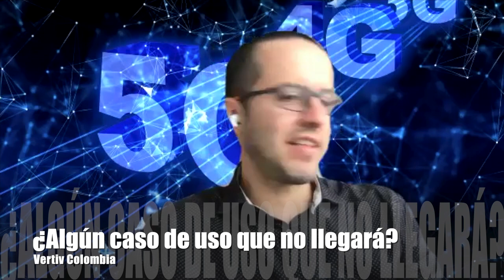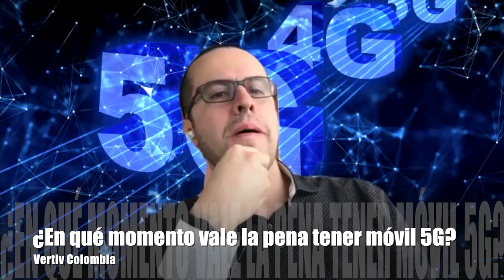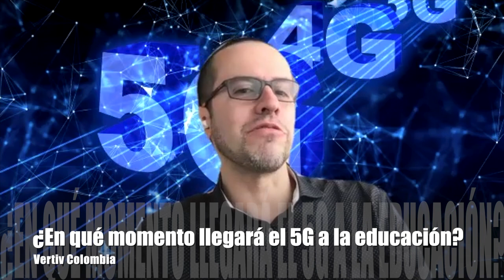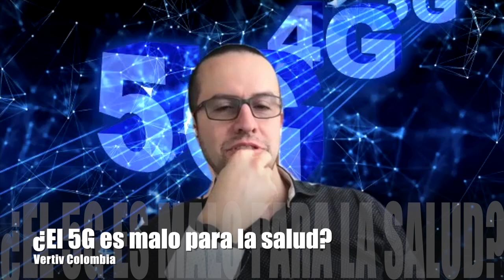¿En qué va el 5G según Vertiv?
Hablemos sobre el 5G en Colombia y Latinoamérica!